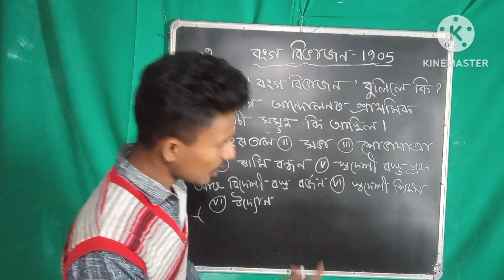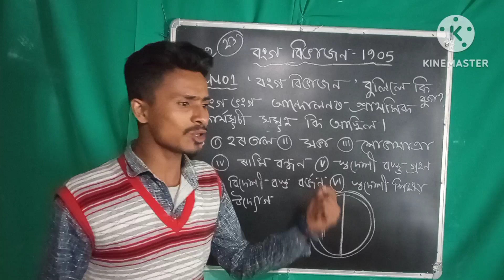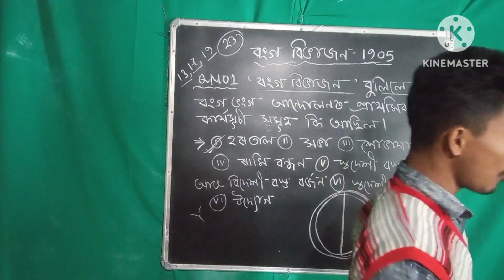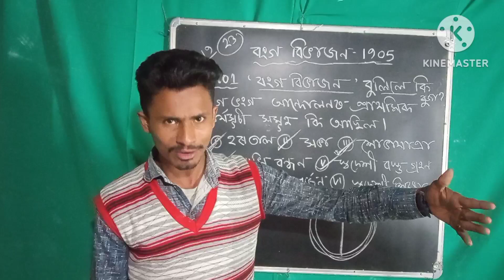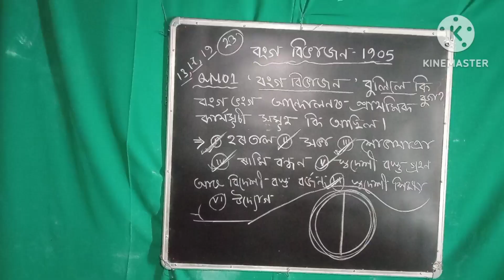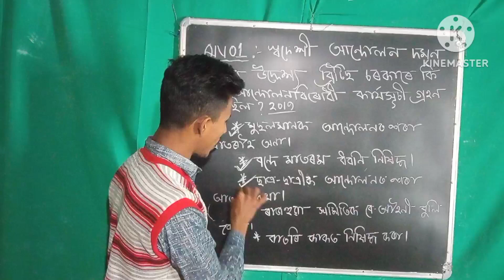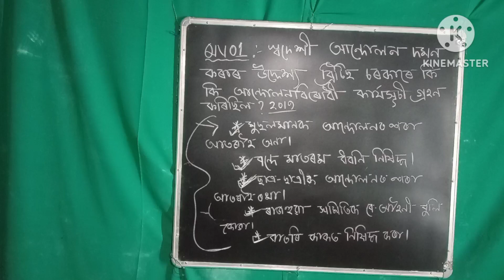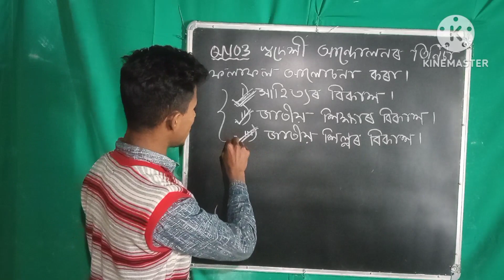class 10 important questions answer in assamese history. বংগ ভংগ পটভূমি বংগ বিভাজন / part-2 easy 99%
class 10 social in assamese common mcq question ans# বংগ ভংগ পটভূমি বংগ বিভাজন # all common question answer /easytrips#